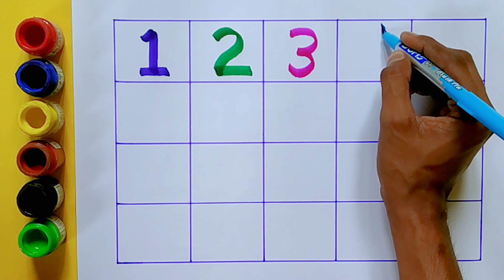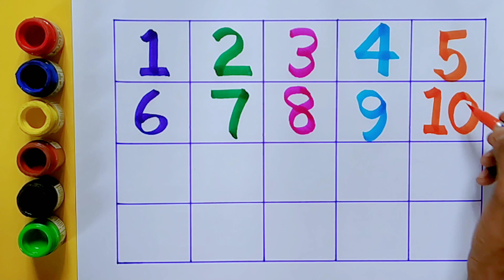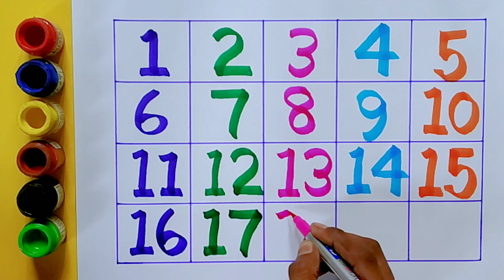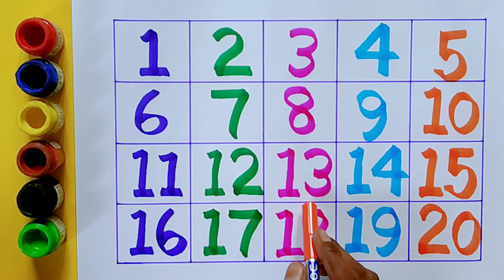123 numbers | one two three, 1 से 100 तक गिनती, 1 to 100 Counting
123 numbers | one two three, 1 से 100 तक गिनती, 1 to 100 Counting

numbers counting
1 se 20 tak ginti
12345